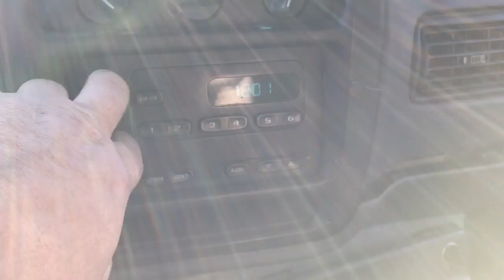Ak1765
Cvan 2002